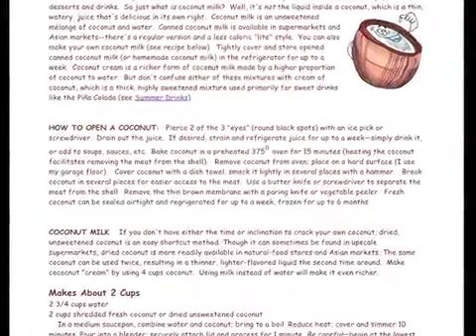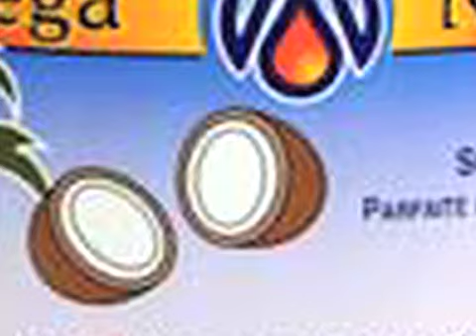Coconut Tree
The music to this video is an extended version of a recording  of a song by singer-songwriter Andrew Hall made in 1983 in Birmingham, England which includes Ruby Turner, Lol Mason and Mark Tibenham on backing vocals, and Paul Sawtell on vibes. Also Dave Carroll (UK) on guitar,  Mark T. on bass guitar, Andrew on piano, Billy Paul lon sax, and a brass section headed up by Paul Davis. The video was made in late 2010. Recent footage was shot and the video assembled and edited by Javier Serrano in Las Rozas de Madrid, Spain. It includes film shot by Paloma Guillamón in August 2005 in Moorea, Polynesia, during a holiday that Andrew enjoyed with family and friends, and a considerable number of coconuts.